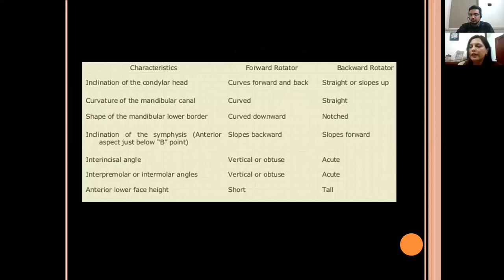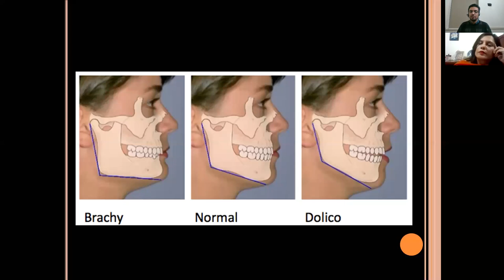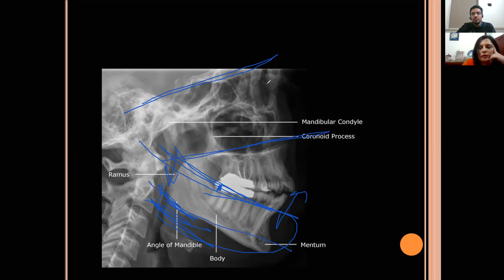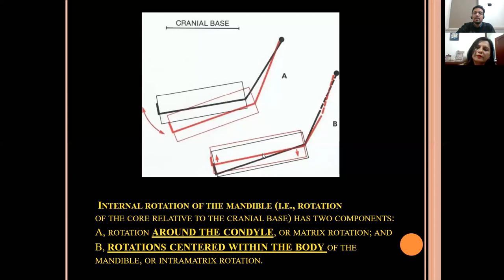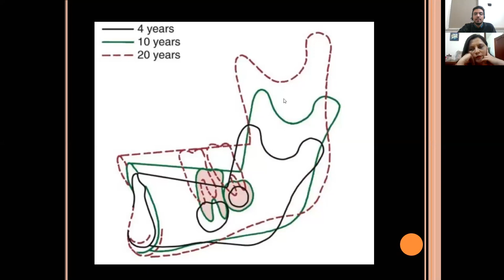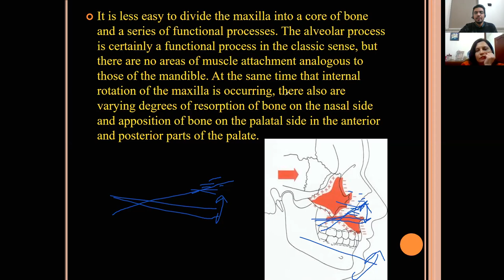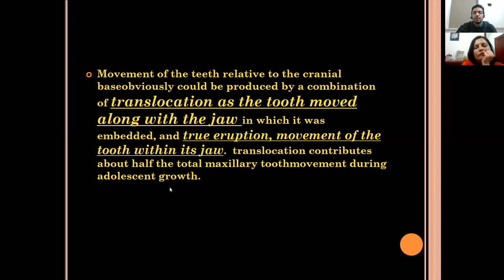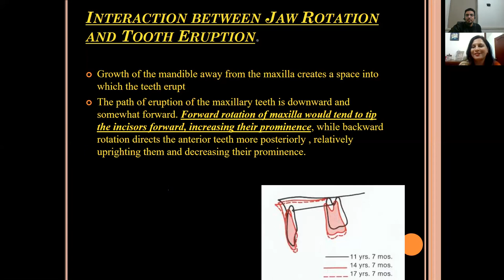Growth rotations V1